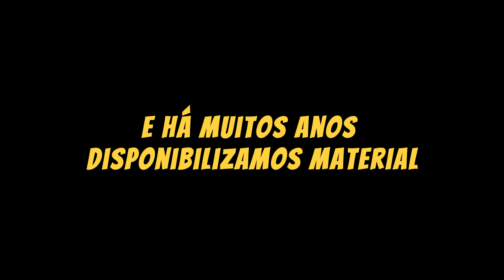*Novena de São José Operário* - Primeiro dia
Ou
Seja membro deste canal e assista no link abaixo:

Agência 1879
Operação 3701
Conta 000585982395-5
Rodrigo Hogendoorn Haimann